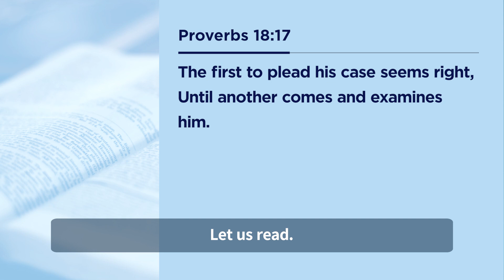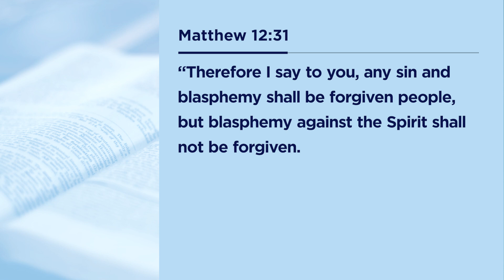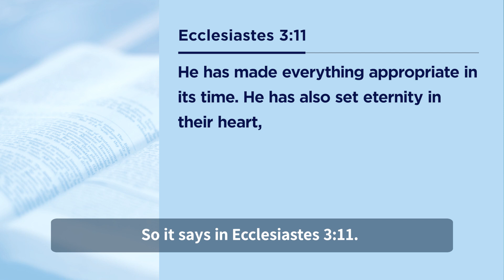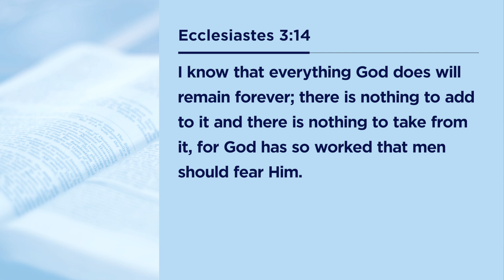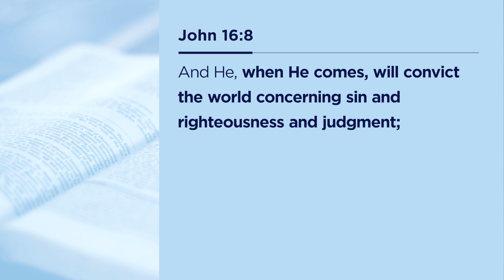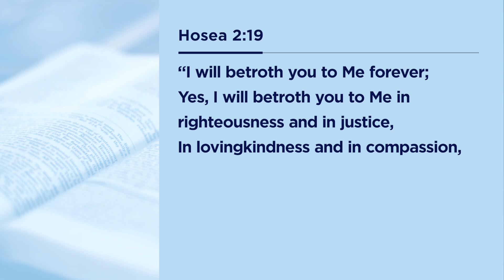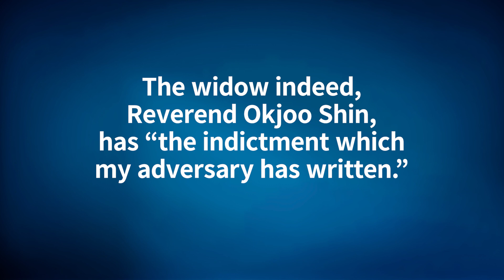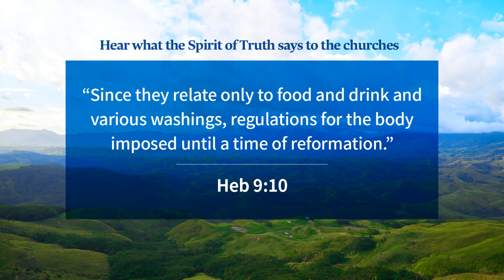Let All the Earth Be Silent Now | The Truth Revealed to All the Earth by the Law of God | Ep52 FBC2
All questions and answers of the world are in the Bible.
When a man-made object is broken, people fix it and make it like new.
Likewise, “God” is the Maker of the whole world and all creation. He has hidden in the Bible the root cause and the answer to the problems by using about 40 human authors for about 1600 years.
This world is filled with all kinds of problems.
But why are they not being resolved?
I shall reveal all the problems and answer to this with the Law of God, the Bible.
I am “Reverend Okjoo Shin” of Grace Road Church

and I know them, and they follow Me"
-John 10:27-

For your own soul's sake,
open up your Bible, follow along, read together,
and see if this message is biblical.
This single clip of the Word of God can save your soul.

We see, hear, understand, believe, and live by the Bible, by the word of the only true living God our Father.
Our mission is to proclaim God's voice to all corners of the world and prepare God's children for the Tribulation and the Second Coming.
God works through people; Jesus Christ and the Spirit of Truth also came in flesh.